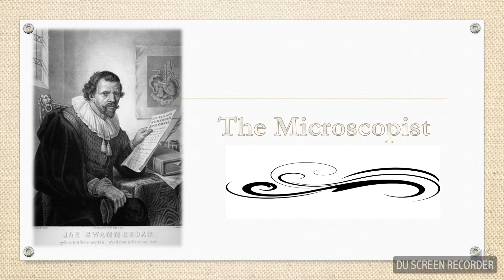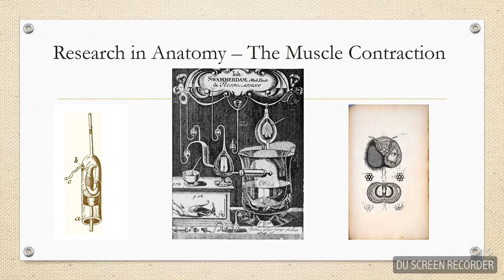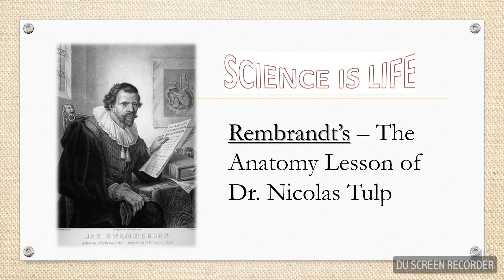Jan Swammerdam - The Dutch Microscopist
This video is a part of series developed to introduce the life and contributions of all the scientists mentioned in the eighth class biology textbook in Andhra Pradesh State Board.